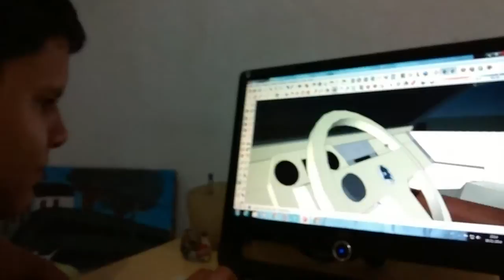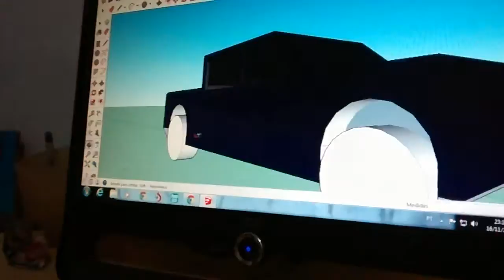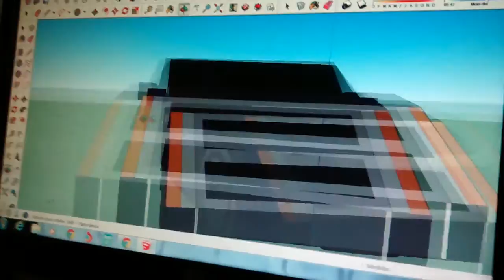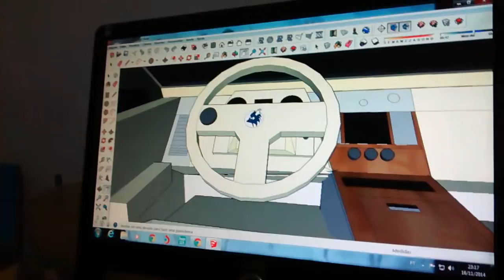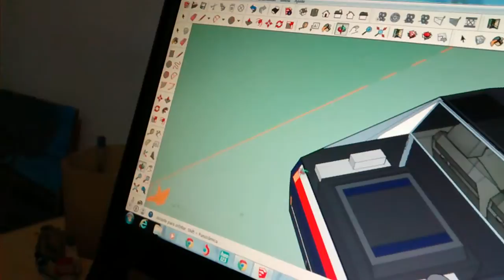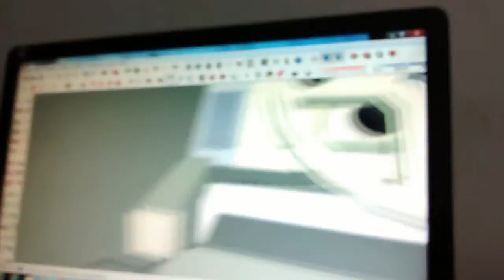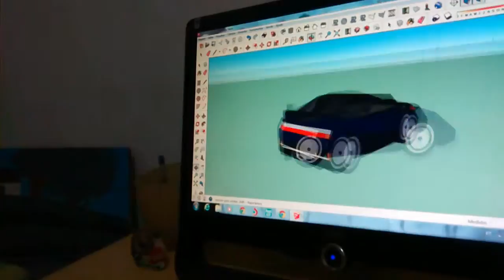Domingão 16 11 14 1